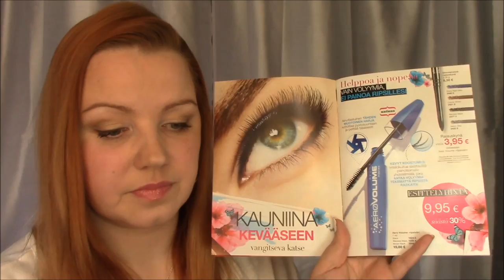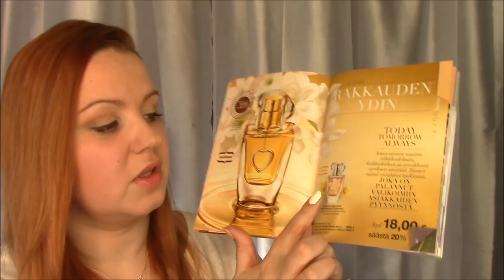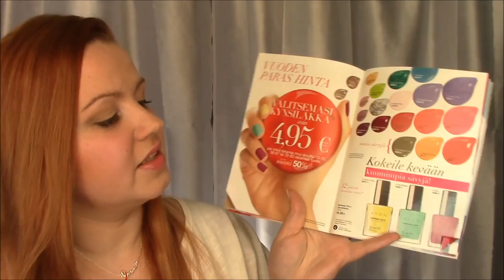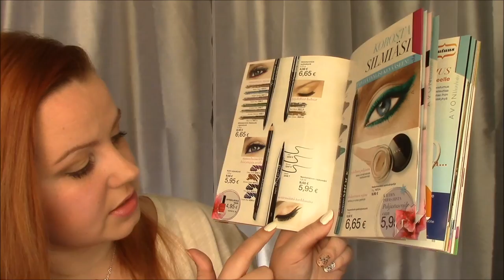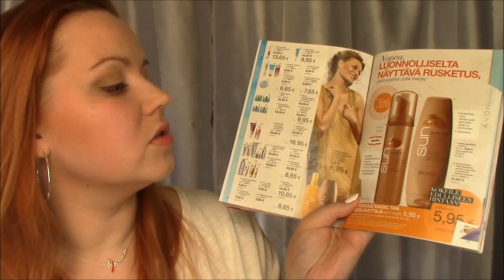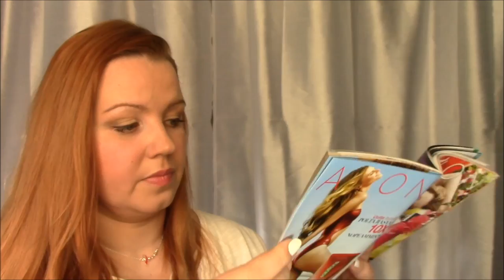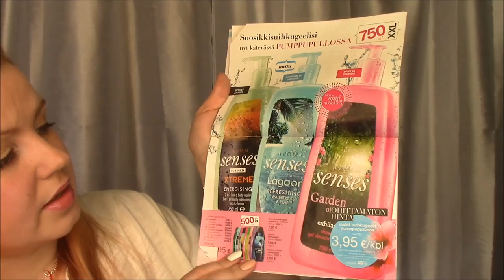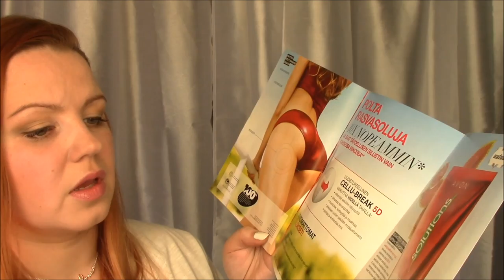Avon kuvaston esittely kampanja 5/2014